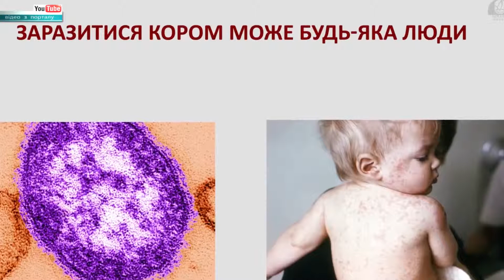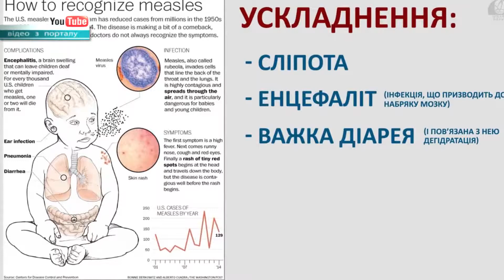Кір не відступає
Кір не відступає. Ще з 2017 року в Україні триває епідемія кору. І з початку 2018 -го у Хмельницькому спостерігається підвищення захворюваності. За півроку до Хмельницької міської інфекційної лікарні на стаціонарне лікування потрапило майже понад дві сотні пацієнтів, здебільшого - діти.